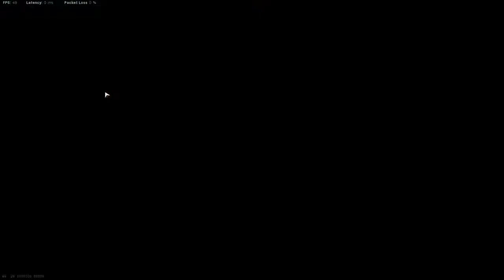Call of Duty Warzone on i5-3570 with RX 560 [Budget PC]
I5 3570
RX 560 4GB GDDR5
8 GB DDR3
Windows 10 2004 Version